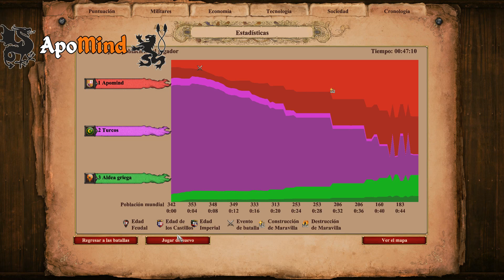Lepanto [DIFÍCIL] Batallas históricas - Age of Empires II: Definitive Edition [AoE2DE]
[HARD] Historical Battles - Age of Empires II: Definitive Edition [AoE2DE]
Logro: Battleship
Win the Historical Battle "Lepanto (1571)" without allowing any Turkish Transport Ship to unload on your shores.